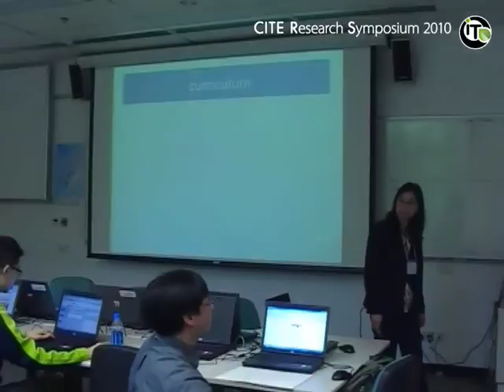An Intelligent Microworld as an Alternative Way to Learn Algebraic Thinking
4 March 2010 (Thursday) | 11:00 - 12:30 | Prof. Richard NOSS, Professor of Mathematics Education & Co-director and Director of TLRP-TEL Research Programme, London Knowledge Lab